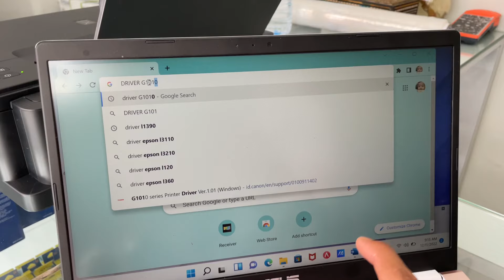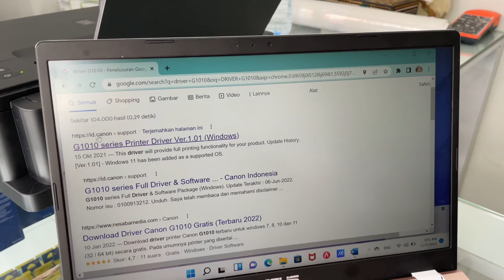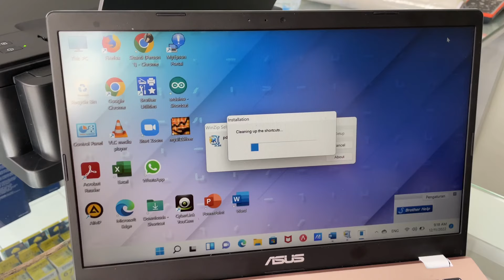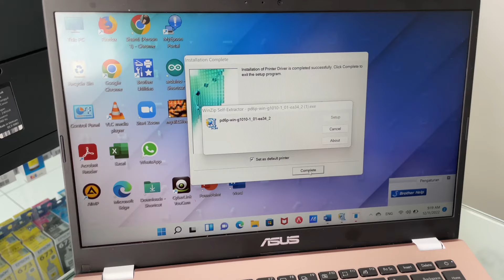Cara install driver canon G1010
Penginstalan driver printer bisa dilakukan dengan cara melalui cd driver atau dengan mendownload drivernya. Video diatas dengan Mendownload driver Karena laptop tdk ada dvd roomnya